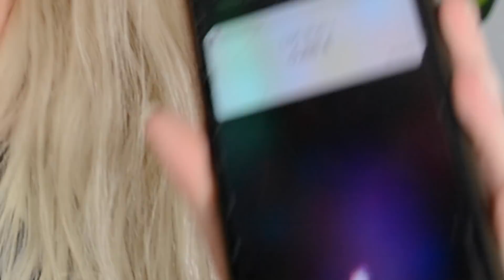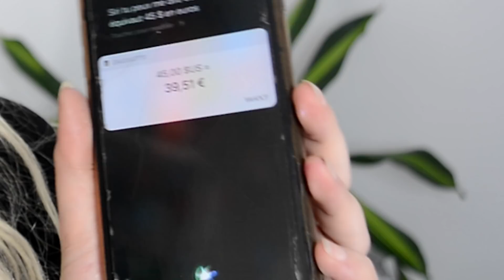UNBOXING & TUTO DE MAKEUP À 1€ (ShopMissA) !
Informations supplémentaires :
Je filme avec un réflex Nikon D5200
Je fais les montages avec  Final Cut Pro X

N'hésite plus, rejoins nous :D ♥
Love Diamonds !